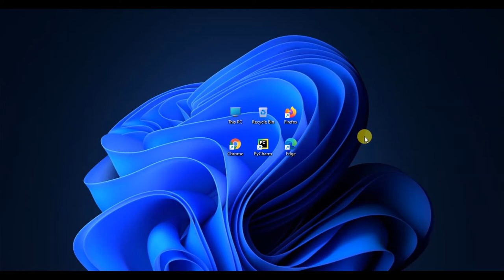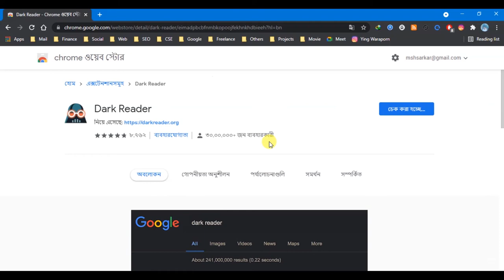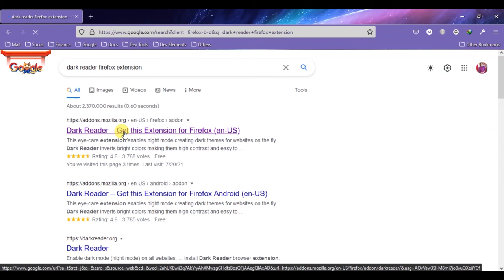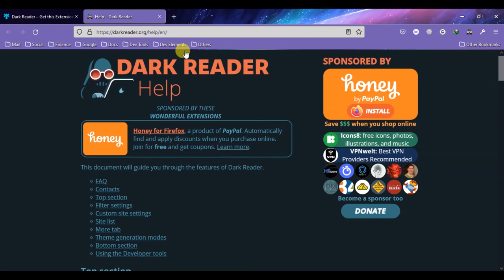Best Dark Mode Extension for Chrome & Firefox | ক্রোম ও ফায়ারফক্সের সেরা ডার্ক মুড | Computer Basic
By Watching this video you will be learn how to find and Add Best Dark Mode Extension for Google Chrome and Mozilla Firefox.
There are a lot's of Dark Mode Extension in both Chrome Web Store and Mozilla Add-ons Page but  you will find the best user experience by installing this Extension.

Watch The Video and Enjoy this Nice Extension.